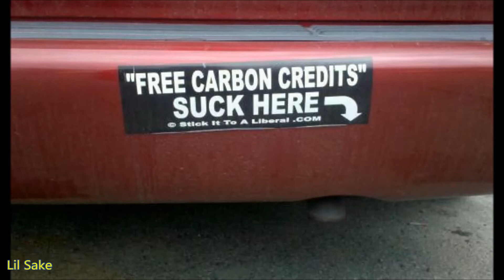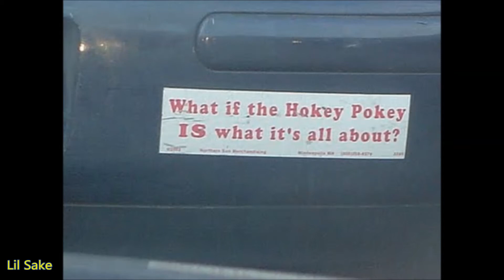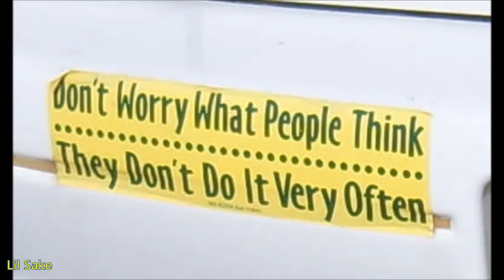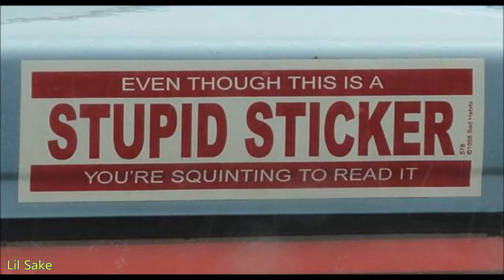Most Funniest Bumper Stickers Ever Seen